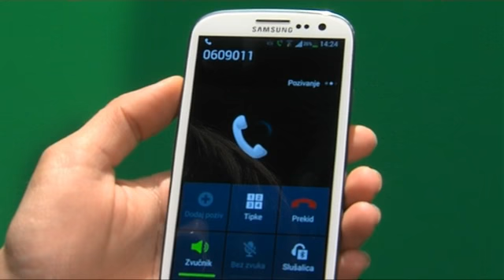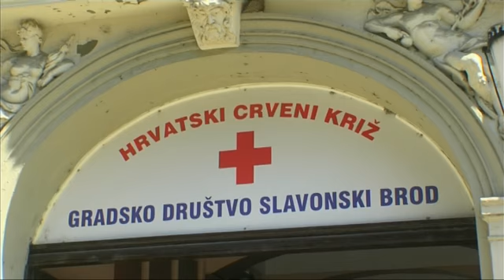0530 DN VELIKA AKCIJA CRVENOG KRIZA DNEVNIK